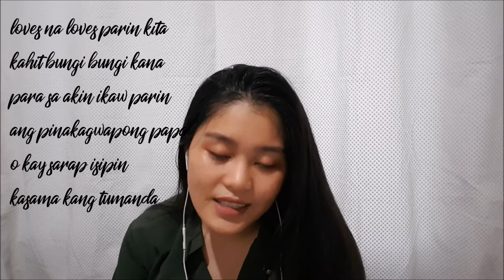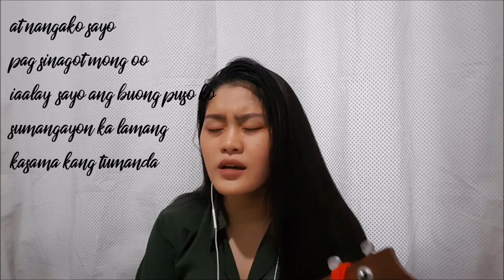KASAMA KANG TUMANDA (COVER by Zha Caminero)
KASAMA KANG TUMANDA cover
requested by Ako Na Single Hyun

Hello Babes,